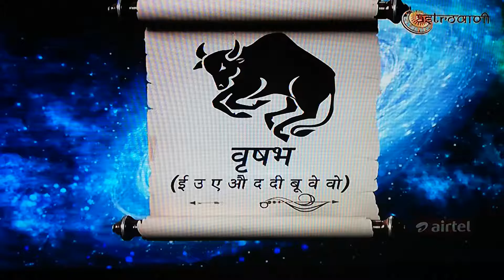Tauras vrushabh rashi BHAVESH DAVE SAMAY JYOTISH KARYALAY Dainik aaj rashifal Love jyotish daily kun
Vrushabh tauras raashifal by ASTRO . BHAVESH DAVE in jyotishsutra show.
            ASTRO.BHAVESH DAVE
    SAMAY
SAMAY JYOTISH KARYALAY
Astro.bhavesh Dave